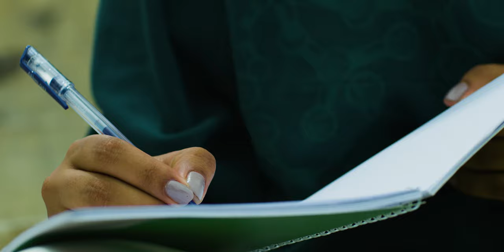Innovate l iFilmSriLanka